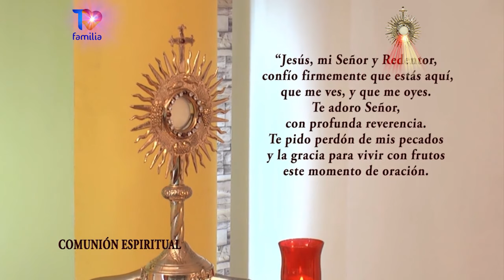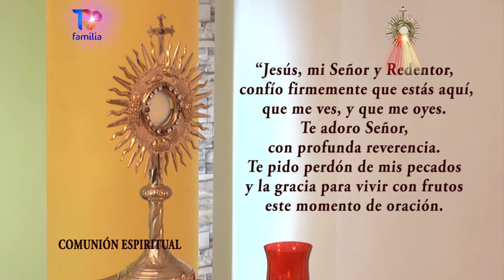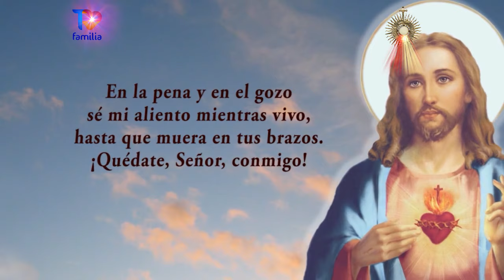MISA Miercoles 16 de Octubre 2024 Padre Dayver Perez en